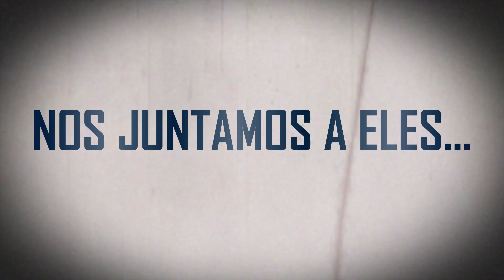O lado sombrio de Tarkov que você precisa conhecer!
Bem vindo ao TARKOV ACADEMY BRASIL!
Não se esqueça de deixar suas sugestões e dúvidas para os próximos vídeos!